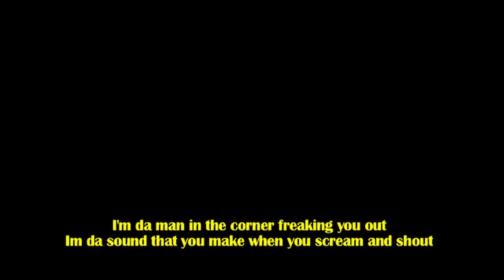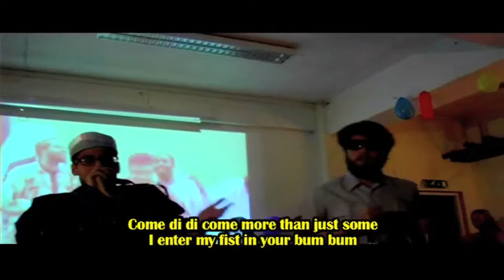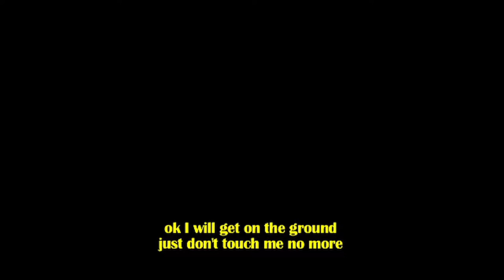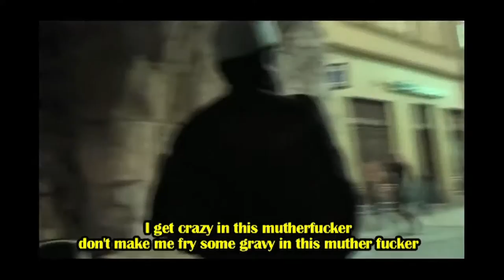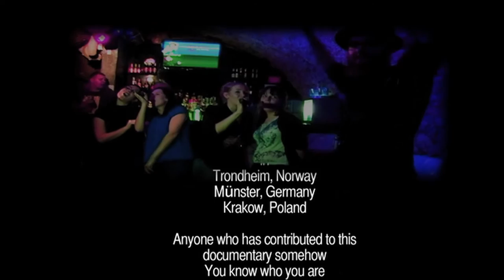V A D - Visa Application Denied